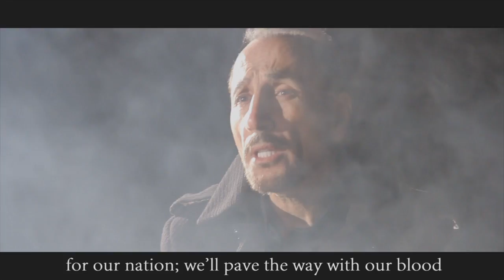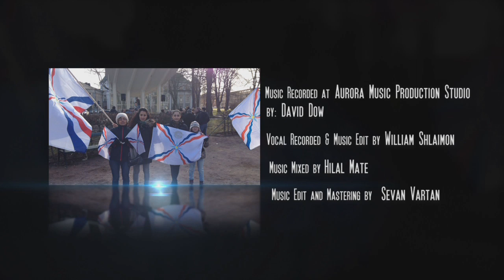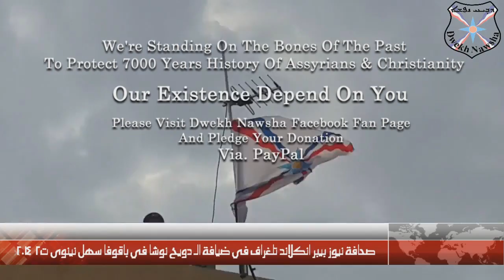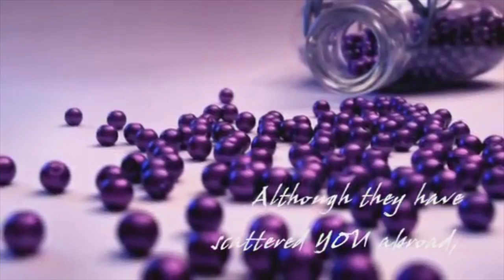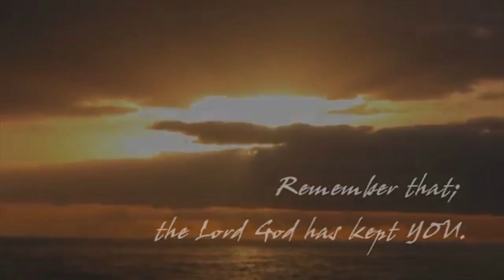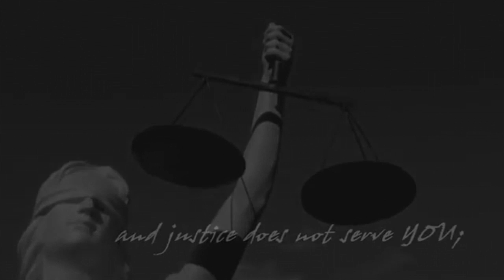An exclusive Skype Interview from Baqofa-Iraq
An exclusive Skype Interview all the way from Baqofa-Iraq with an honorable Dwekh Nawsha Commander Mr. Elbert Kisso and UK veteran Mr. Jim Atherton helping Assyrian forces Dwekh Nawsha.